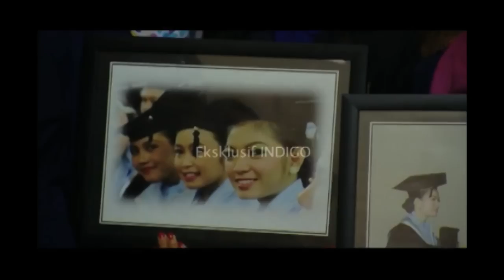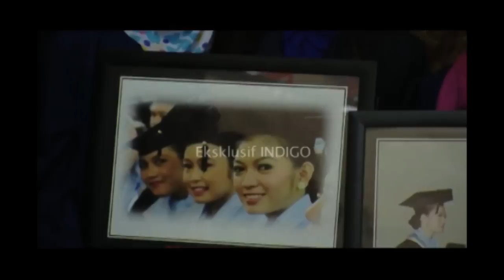Antusias Mahasiswa Sambut Pernikahan Gibran-Selvi - WasWas 10 Juni 2015